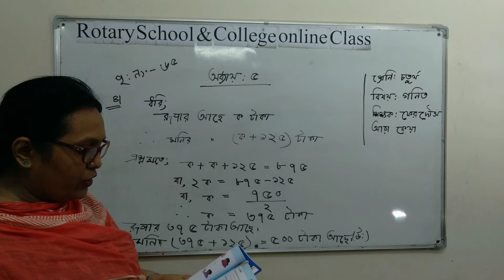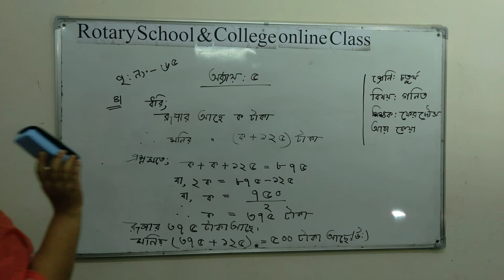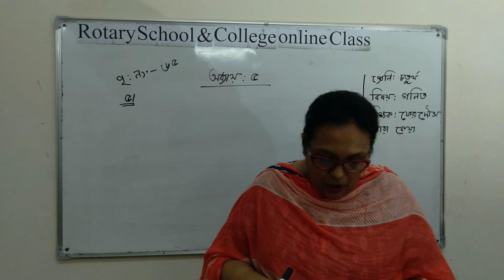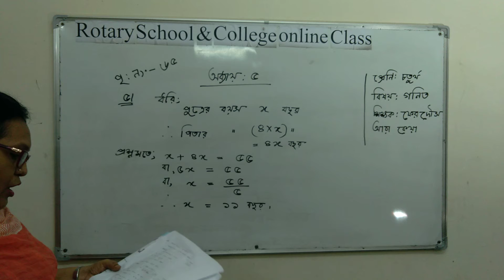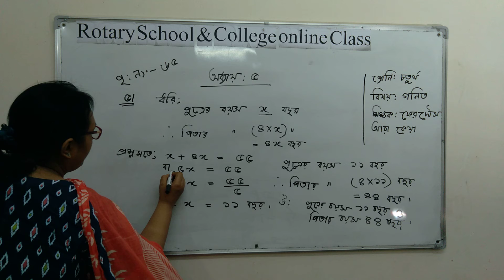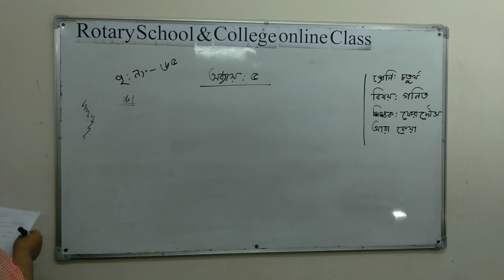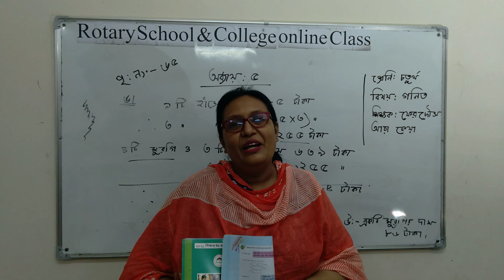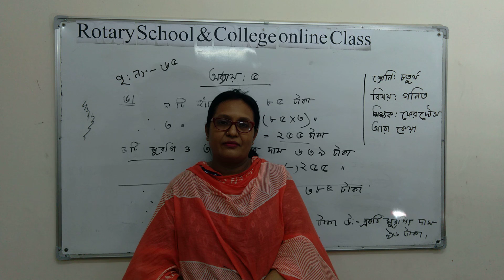Class: IV; Subject: Mathematics; Presented by: Mrs Keya Ferdous